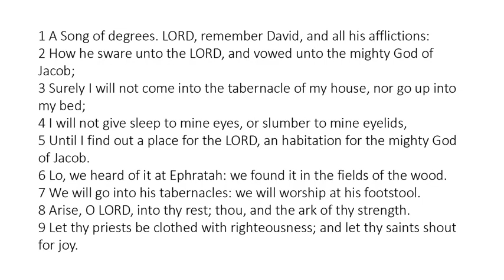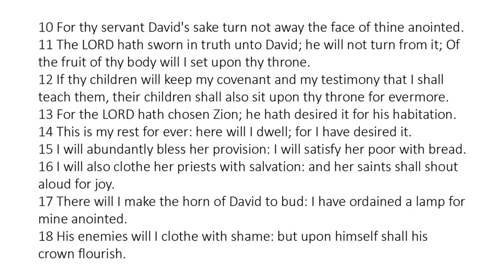Psalm 132 - King James Bible - Read Along Audio